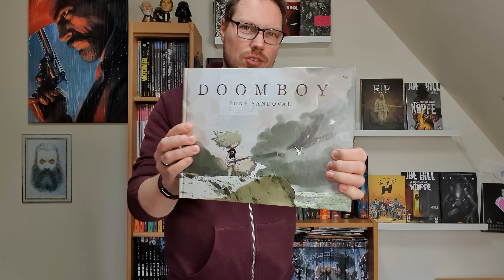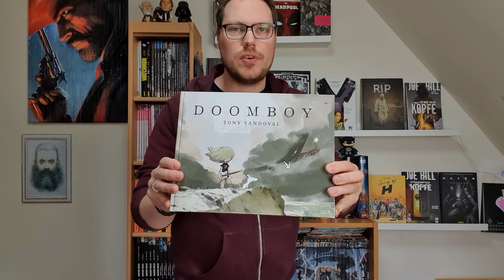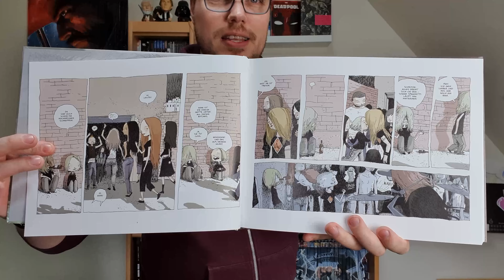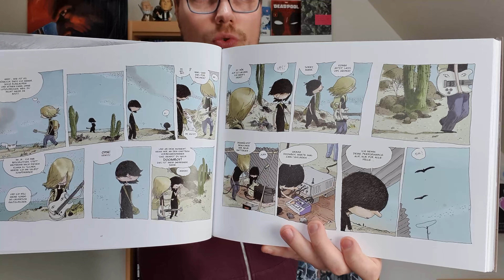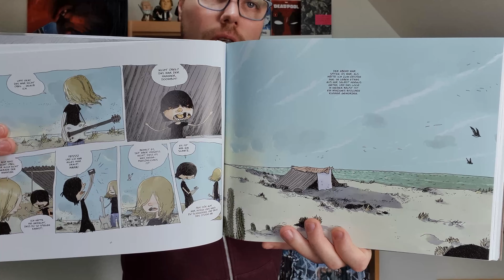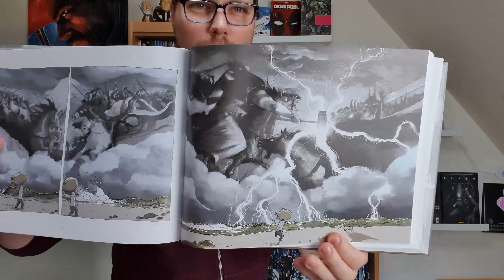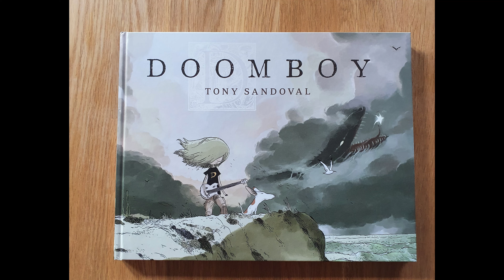Doomboy von Tony Sandoval aus dem Cross Cult Verlag | (Comic Review) 168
D. hatte überhaupt nicht vor, zu einem wahren Metal-Gott aufzusteigen! Eigentlich ist D. nämlich ein ziemlich durchschnittlicher Typ. Er hat vielleicht eine ziemlich lebhafte Fantasie und seine Liebe zu Metal kennt wirklich keine Grenzen … Doch alles in allem ist er nur einsamer Teenager, der Lieder für seine verstorbene Freundin spielt. Aus den Trümmern seines gebrochenen Herzens erklingen Melodien, die weder vor Grab noch Jenseits Halt machen – seine Musik reicht viel, VIEL weiter, als D. es in seinen kühnsten Träumen erwartet hätte. Das war´s dann mit dem ruhigen Leben und dem unschuldigen Genuss der Musik. So wird D. nun ungewollt zu einer sagenumwobenen Metal-Legende, allerorts nur als „Doomboy“ bekannt.

Erschienen im:
Cross Cult Verlag
Hardcover Sonderformat
128 Seiten